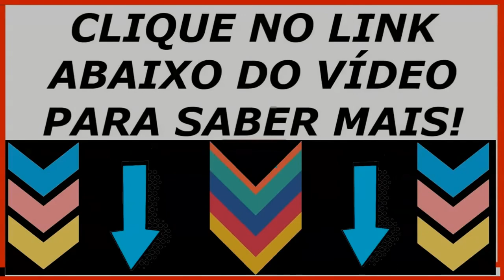💊Captril Funciona? Captril Ansiedade | Captril Estresse | Captril Onde Comprar | Captril Depressão👇👇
AFINAL, O QUE É CAPTRIL?

Pois bem, depois de muitos e muitos anos de pesquisas e estudos, cientistas de uma importante universidade brasileira concluíram o desenvolvimento de um suplemento que pode mudar o mercado.

Atualmente ele já é um líder de vendas e considerado um dos melhores quando o assunto é saúde e bem-estar.

O melhor de tudo é que o Captril é desenvolvido unicamente com ingredientes naturais selecionados.

É por isso que o seu uso não causa efeitos colaterais e nem possui contraindicações, podendo ser utilizado por todas as pessoas que queiram aproveitar seus benefícios.

Sem dúvidas, o fato de Captril ser completamente natural é o seu grande diferencial, visto que a maioria dos remédios indicados para o tratamento da depressão são tarjas pretas. Além disso, ainda causam uma grande variedade de efeitos colaterais bastante desagradáveis.

Pensando justamente nisso e que o Captril foi desenvolvido, para que pudesse ser uma opção natural e sem causar ainda mais problemas.

Tudo isso, usando uma tecnologia avançada, completamente capaz de prevenir e também de curar a depressão!

QUAIS OS PRINCIPAIS BENEFÍCIOS DO CAPTRIL
Como já foi dito, o maior e melhor benefício que você terá usando o Captril é a possibilidade de ter muito mais qualidade de vida e disposição sem quaisquer efeitos colaterais.

Por isso podemos dizer que o uso de Captril oferece apenas benefícios para quem utiliza, afinal, é seguro e não tem efeitos colaterais, podendo evitar e até tratar a depressão.

No entanto, por ser um produto muito completo, os benefícios de Captril não param por aí não, veja só:

Ajuda a aumentar a concentração;
Alivia o estresse;
Melhora o estado do humor;
Ajuda a acabar com a insônia;
Atua no organismo estimulando a produção de serotonina;
Ajuda a promover a sensação de relaxamento e paz;
Atua melhorando a excreção de melatonina;
Reduz ou acaba com os sintomas da depressão;
Ajuda a melhorar a função da memória;
Atua ativando o bom humor;
Aumenta a sensação de bem-estar;
Oferece muito mais energia e disposição para o dia a dia;
Tudo isso para que você possa se livrar dos problemas da depressão e aproveitar mais a sua vida, com muito bem-estar e qualidade!

O QUE DIZEM OS ESPECIALISTAS A RESPEITO DE CAPTRIL?
Depois de muito tempo de pesquisas e estudos, Captril foi desenvolvido pelos melhores especialistas do mercado e é considerado por todos como um produto extremamente revolucionário e benéfico, ele é completamente natural, oferecendo benefícios imediatos aos pacientes, sem nenhum efeito colateral.

Mais nenhum produto ou remédio do mercado atual faz isso!

É por isso que o sucesso de Captril não é em vão e se justifica, afinal, ele é realmente muito bom.

Tudo isso ocorre principalmente por causa do poder do Triptofano, que oferece resultados rápidos e de forma definitiva, estimulando a ação as serotonina, que é indispensável na resolução de problemas de depressão.